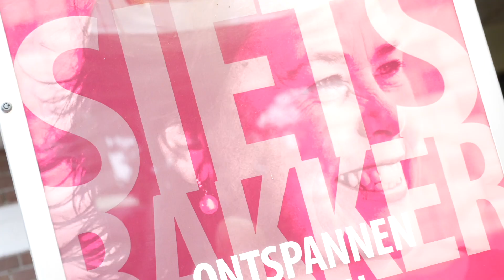Speakers Club Try-out Event 9 februari 2023 | Aftermovie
Licht uit spot aan. Na maanden hard werken is dit het moment. Een vol theater/zaal vol klanten, vrienden, familie, zakenrelaties en boekingskantoren. De Keynote presentaties, van de sprekers uit het programma Talk like a Pro-gramme, zijn voorbereid op alle facetten, content, design en delivery.  De finale dag van het programma waar zij maanden mee bezig zijn geweest. Zij hebben gekozen voor  één van de mooiste vakken, spreken!

Het is tijd om het publiek te geven waar zij zo hard aan hebben gewerkt. Noem het een showcase, noem het een try-out, één ding is zeker. Het is een point of no return, deze Keynote staat nu op een Next Level!

Dan is nu het moment om alles los te laten en te genieten. Dit keer maar liefst 5 sprekers!